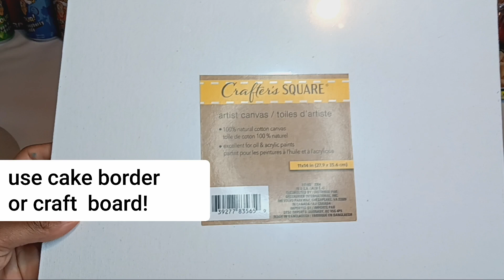DIY Celebration Box to celebrate all occasions.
Musician: by AudioCoffee